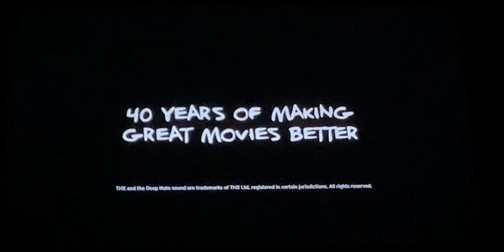IMAX: Countdown/THX (Cow)/Warner Bros. Pictures Animation/Hanna-Barbera (The Hex Girls IMAX Variant)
Taken From Warner Bros. Pictures Animation + Hanna-Barbera Presents The Hex Girls (TBA) (IMAX/THX Print)

@Nico Gazzillo @peniparker8490 @darthmalins4950 @Ch3lseaZee @iiDayana @soft-jenny5820 @solana_la_más_amable_y_dulce @monzonation @xxnaomixx3308 @serenajr8528 @ZuuKoi_ @CadyWaves @ghouliayelps-monsterhigh6688 ​@lisabauza8619 @ZeeKayBoi @urielcarmona6785 @Arianna Urbina @xerxesjacalan1168